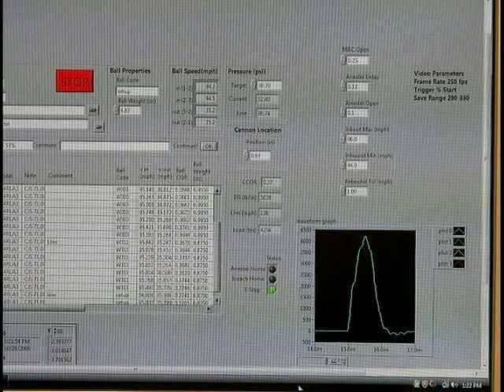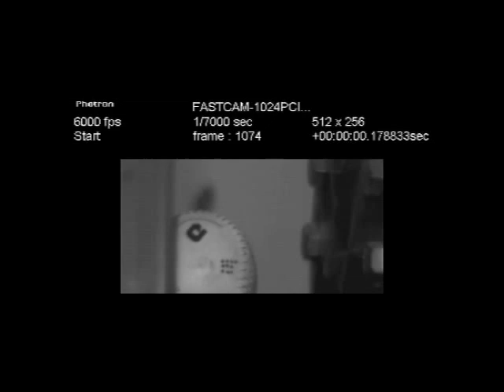WSU Sports Science Lab Virtual Tour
Virtual tour by Dr. Smith of the Sports Science Lab at Washington State University.